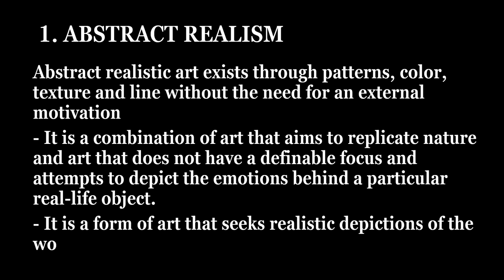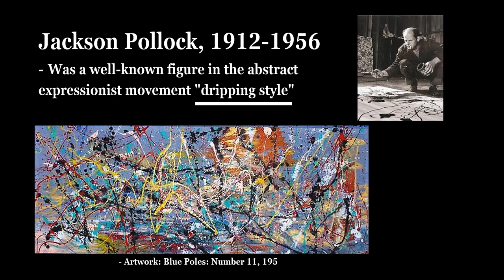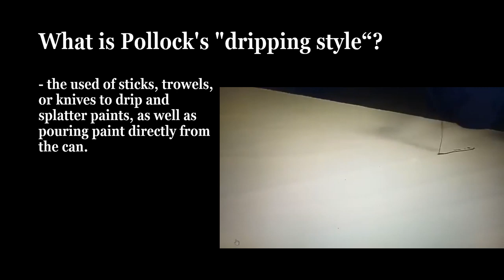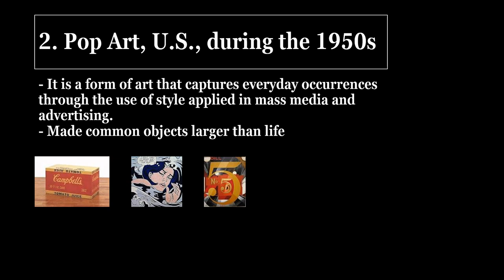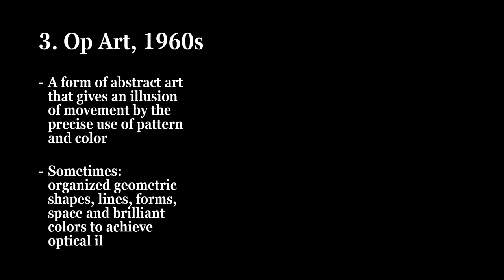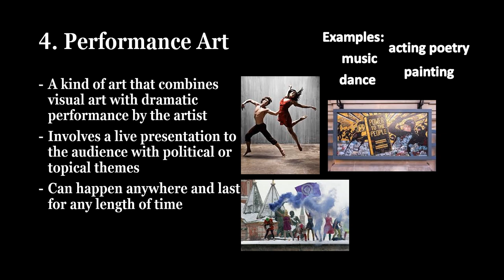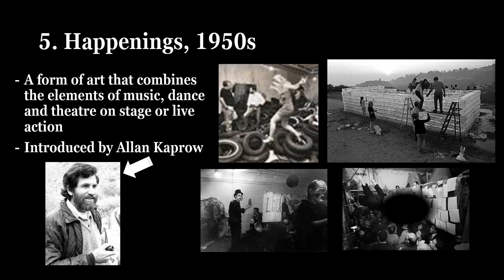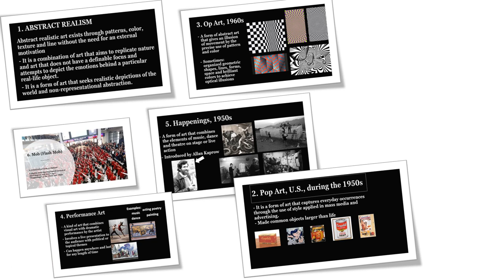MODERN ART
1. Abstract Realism
2. Pop Art
3. Op Art
4. Performance Art
5. Happenings
6. Mob (Flash Mob)